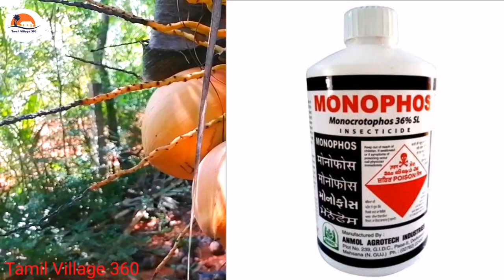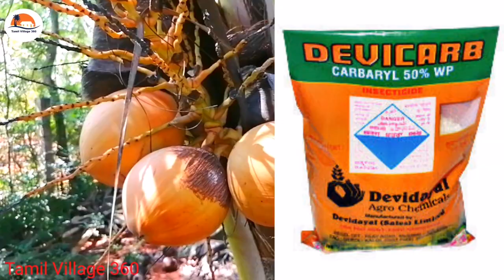தென்னை மகசூலை பாதிக்கும் தட்டைக்கால் நாவாய்பூச்சியை கட்டுப்படுத்த எளிய வழி | Coreid Bug In Coconut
உழுதுஉண்டு வாழ்வாரே வாழ்வார் மற்று எல்லாம்
தொழுதுஉண்டு பின் செல் பவர்.

இயற்கையை நேசிப்போம் ! விவசாயம் காப்போம் !